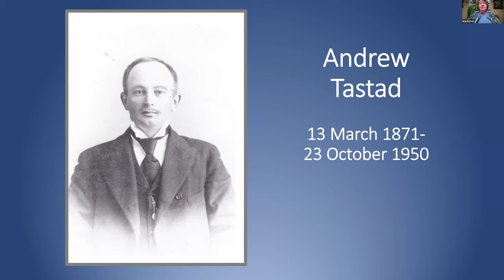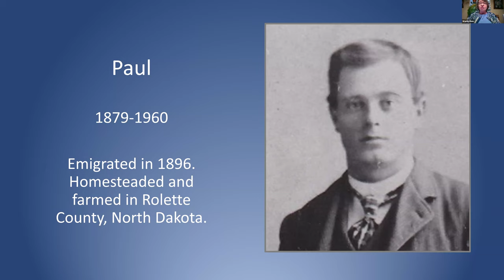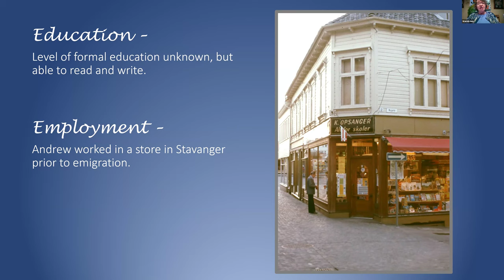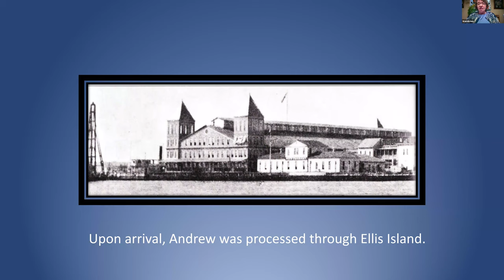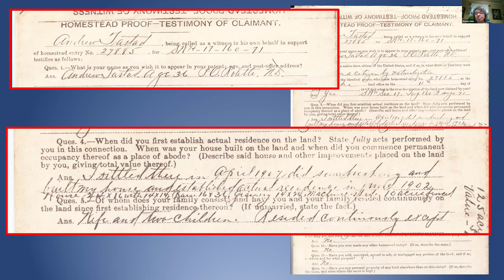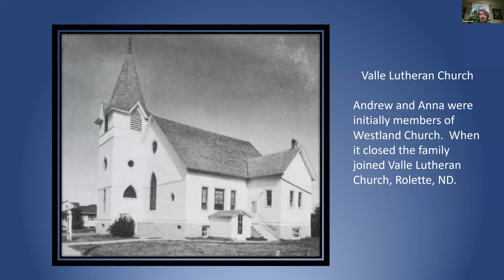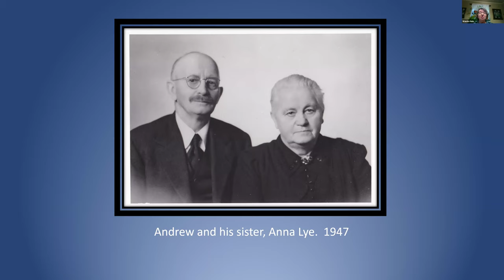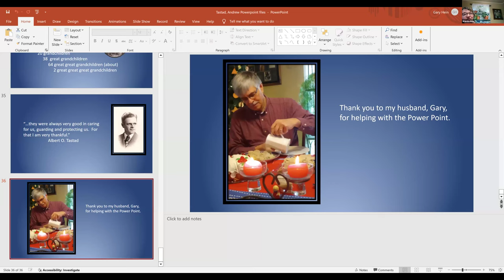Andrew and Anna Tastad from Wanda Hein